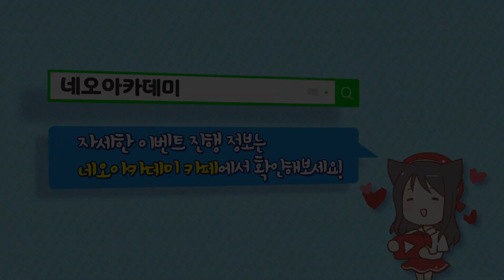추석맞이! 이영싫 다나&귀능을 연필로만 그려보았다.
추석특집 이영싫 귀능&다나 저승사자Ver. 영상 입니다.
추석 연휴 가족분들과 행복하게 보내세요~!

00:00 ~ 03:06

03:07 ~ 06:28

06:29 ~ 08:25